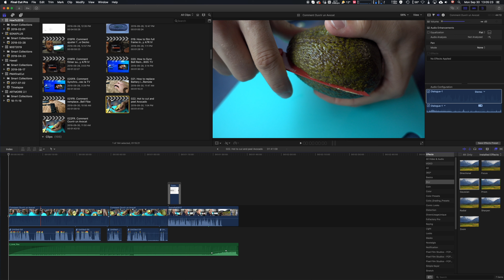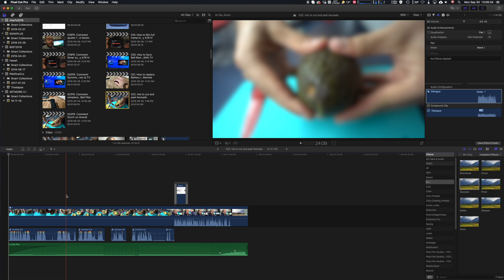Comment Appliquer un effet sur plusieurs clips à la fois dans Final Cut Pro X FCPX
Microphone de Studio 3

2e Enregistreur :

Éclairage :
USA : Lighting

Ordinateur de montage :